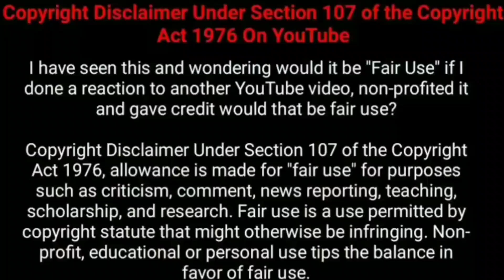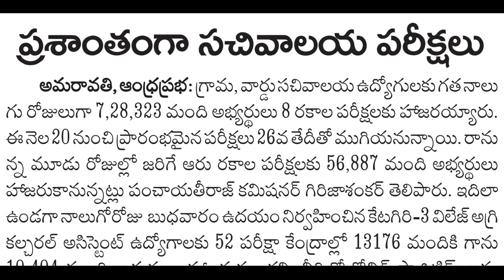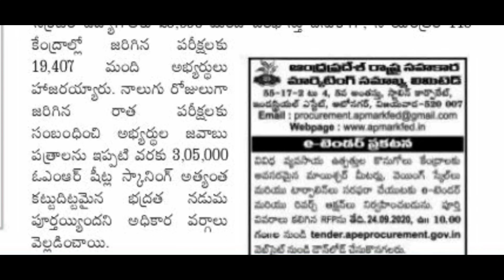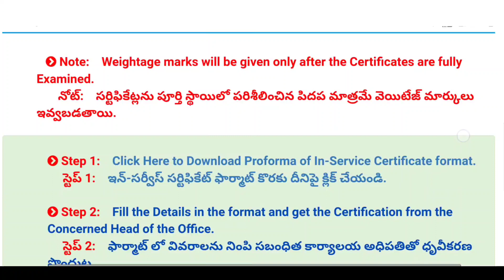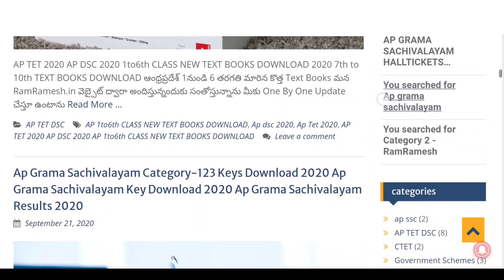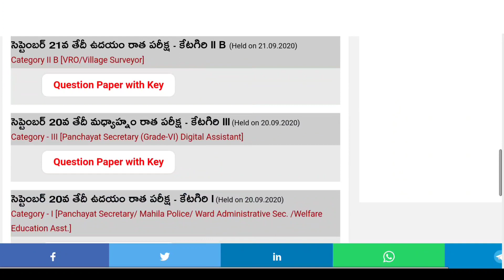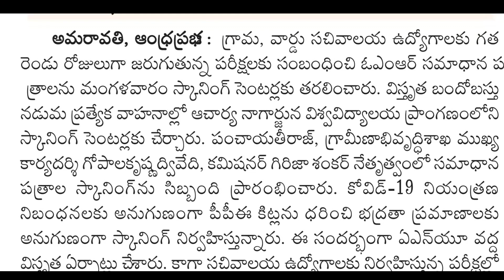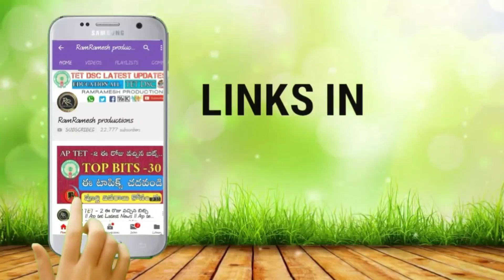Ap Grama Sachivalayam Latest News Updates Today || Results 2020 Keys 2020 Certificates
✅Ap grama Ward Sachivalayam Key Download 2020
Link ⬇️

ప్రభుత్వం అన్ని పరీక్షలు పూర్తి అయ్యాక మాత్రమే key ఇస్తుంది అని న్యూస్ షేర్ అల్ 1లేదా 2 మార్పులు ఉండవచ్చు 🏃🏃🏃

✅Ap grama-Ward Sachivalayam Category-1 Model Paper -1 ⬇️ Link

✅Ap grama-Ward Sachivalayam Category-1 Model Paper -2 ⬇️ Link

✅Ap grama-Ward Sachivalayam Category-1 Model Paper -3 ⬇️ Link

✅Ap grama-Ward Sachivalayam Category-1 Model Paper -4 ⬇️ Link

✅Ap grama-Ward Sachivalayam Category-1 Model Paper -5 ⬇️ Link

✅Ap grama-Ward Sachivalayam Category-1 Model Paper -6 ⬇️ Link

✅Ap grama-Ward Sachivalayam Category-1 Model Paper -7 ⬇️ Link

✅Ap grama-Ward Sachivalayam Category-1 Model Paper -8 ⬇️ Link

✅Ap grama-Ward Sachivalayam Category-1 Model Paper -9 ⬇️ Link

✅Ap grama-Ward Sachivalayam Category-1 Model Paper -10 ⬇️ Link

✅Ap grama-Ward Sachivalayam Category-1 Model Paper -11 ⬇️ Link

✅Ap grama-Ward Sachivalayam Category-1 Model Paper -12 ⬇️ Link

✅Ap grama-Ward Sachivalayam Category-1 Model Paper -13 ⬇️ Link

✅Ap grama-Ward Sachivalayam Category-1 Model Paper -14 ⬇️ Link

✅Ap grama-Ward Sachivalayam Category-1 Model Paper -15 ⬇️ Link

✅Ap grama-Ward Sachivalayam Category-1 Model Paper -16⬇️ Link

✅Ap grama-Ward Sachivalayam Category-1 Model Paper -17 ⬇️ Link

Ap grama sachivalayam Model papers 2020
Ap grama sachivalayam imp Bits with Answers 2020